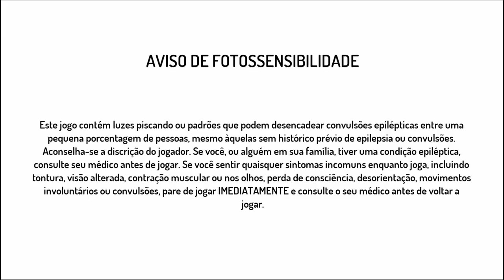STREET FIGHTER 30TH ANNIVERSARY COLLECTION | GAMEPLAY - STREET FIGHTER I COMPLETO (PS4 - LANÇAMENTO)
GAMEPLAY COMPLETO DE STREET FIGHTER 1.

BREVE STREET FIGHTER 2!!

Videogame

Gênero: Jogo eletrônico de luta

Estúdio: Capcom

Desenvolvedor: Backbone Entertainment

Série: Street Fighter

Plataformas: Nintendo Switch, PlayStation 4, Xbox One, Microsoft Windows